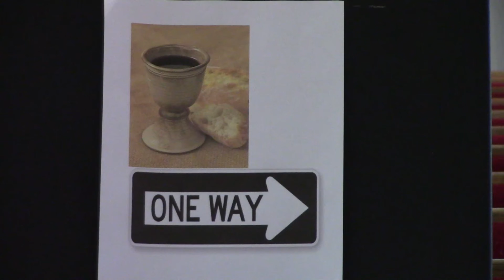Lord's Supper Devotional (One Way) 6 16 20